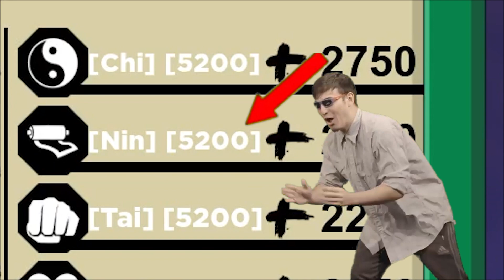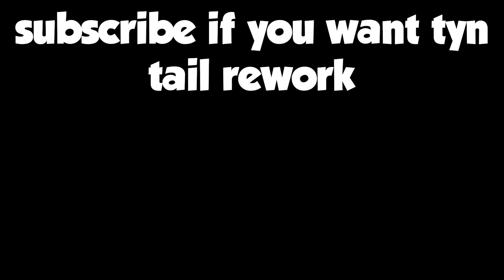Why are you doing this RellGames?... (Shindo Life)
Why are you doing this RellGames? as in why is rellgames making rare scroll a hard requirement to unlock?

Stanjee Gaming Brings You High-quality Content to Youtube and the Roblox community, Providing various and diversified material to provide your viewers with a better experience. Some of my videos are not made for kids.

Roblox group: 🎭 🎭 (if it Doesn't then go to Roblox and type ​​​​"Official Stanjee Gaming" in groups and you'll find it.

join my discord for private server code and spawns if it doesn't work go to my channel about page and then scroll down and you will find it or type in discovery "Stanjee Community".

What exactly is ROBLOX? ROBLOX is a virtual playground and workshop for kids of all ages to communicate, create, have fun, and learn in a secure environment. It's one of a kind in that almost everything on ROBLOX is designed and built by members of the community. ROBLOX is aimed at children aged 8 to 18, however, it is accessible to people of all ages. Each participant begins by creating an avatar and assigning it a personality. Shindo life code, codes Shindo life, all Shindo life codes, new Shindo life codes, codes for Shindo life, codes in Shindo life, Roblox Shindo life codes 2021, Roblox, rell games, Shindo life codes 2020, shinobi life 2,720k code Shindo life, Shindo 720k code, shinobi life 2 codes, how to level up tailed spirit fast, shindo life, shinobi life 2,shindo life update, new boss shindo life, remodelling shindo life, new jins shindo life, six paths boss shindo life, new sneak peeks shindo life,shindo life new jins and bosses,shindo life new jins, new bosses sneak peeks, six paths shindo life,rellgames, sneak peek shindo life,matatabi shindo life,shindo life